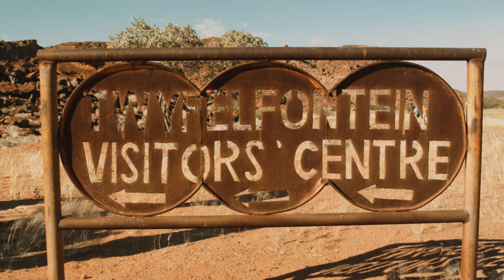Neville Agnew - Rock Art Network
Neville Agnew, Senior Principal Project Specialist of the Getty Conservation Institute, Los Angeles, organised an international colloquium on rock art, held in Namibia in 2017, to explore a spectrum of ways whereby rock art can be raised to a higher level of public awareness in the public and political domain with potential bearing on its preservation, promotion and uses.

In this short film he explains why this cultural heritage is so important to preserve, and whose role it is to do so. To read more about 'Why Rock Art is Powerful and Relevant Today'